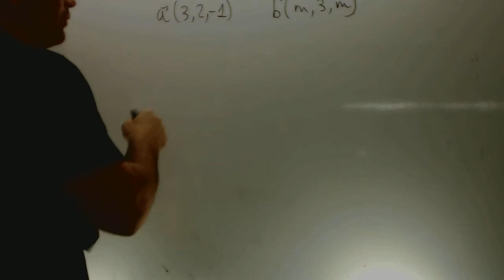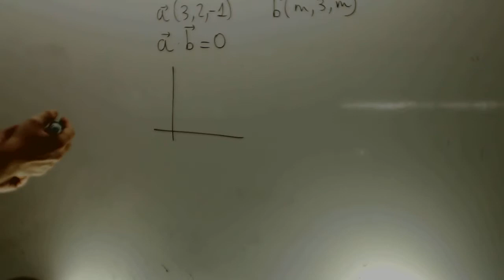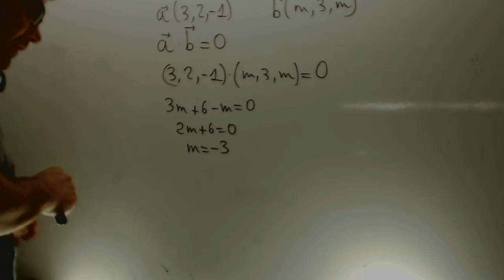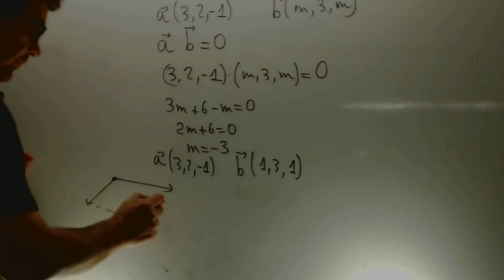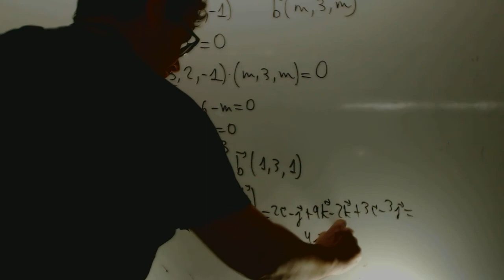Area del paralelogramo Matematicas 2 Bachillerato Academia Usero Estepona